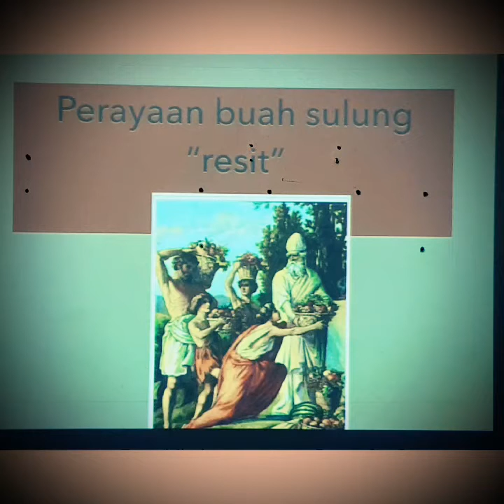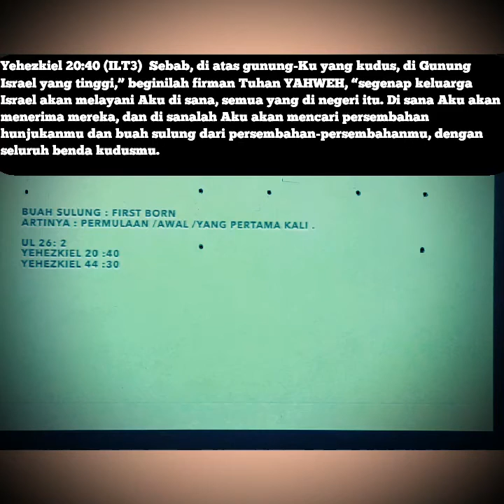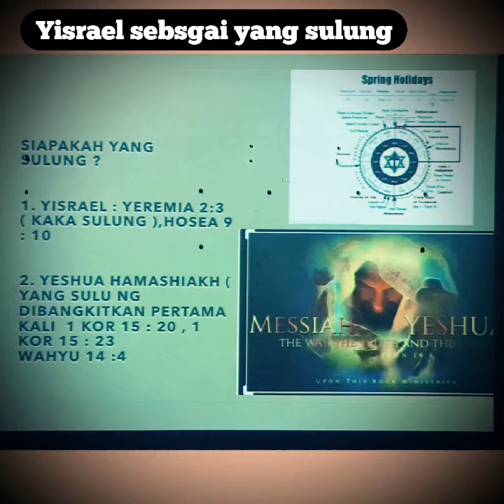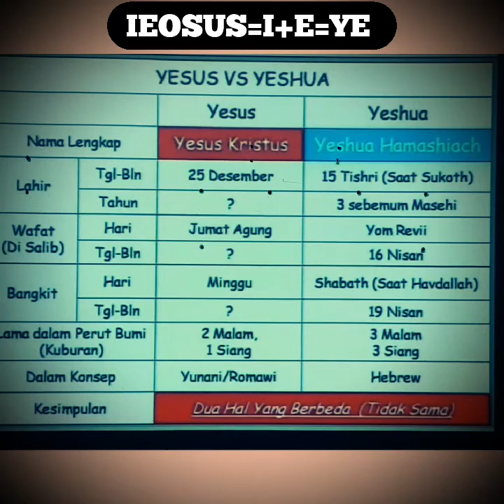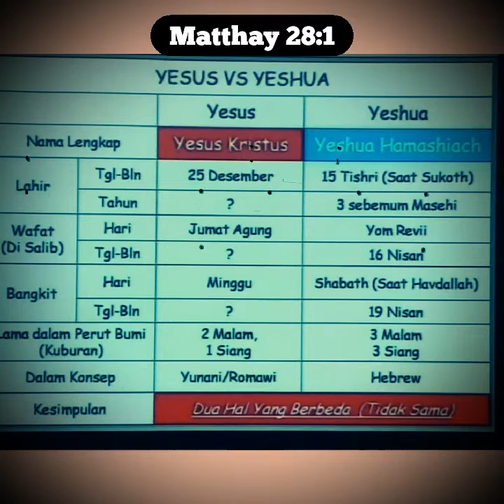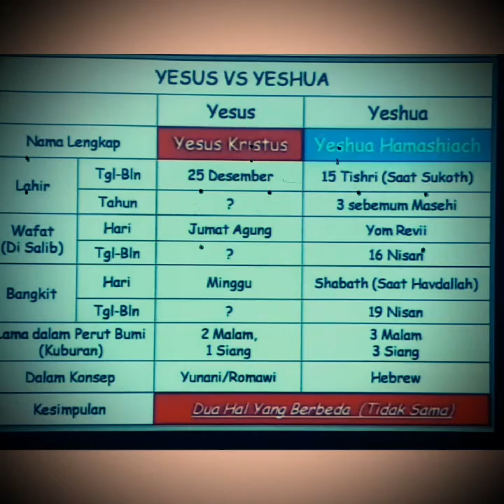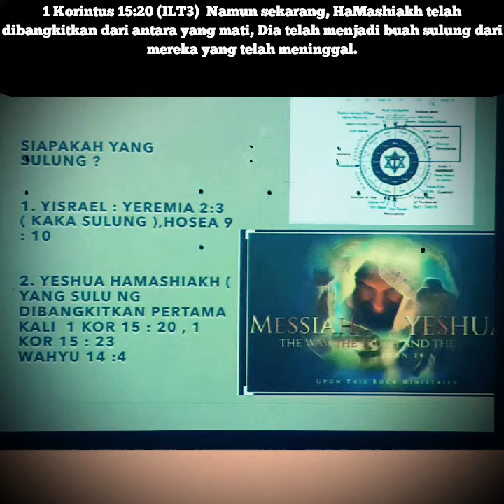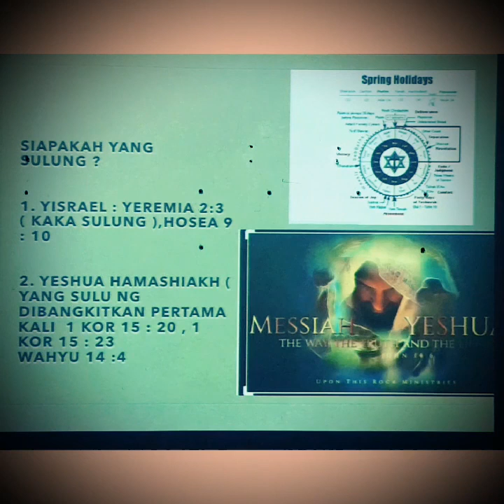Perayaan Buah Sulung =Berkorban dengan memberi adalah salah satu cara Menghormati Elohim